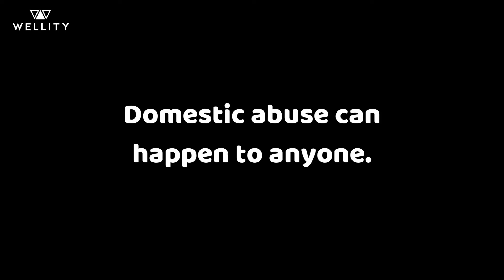Domestic Abuse: Training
Statistics published by the World Health Organization report that globally, 38% of all murdered women are killed by their partners – the equivalent figure for men is 6%. They also report that one in three women will experience intimate partner violence in their lives.

Contrary to the belief of many, employers have a duty of care and a crucial role to play in helping staff who are victims of domestic abuse, particularly as domestic abuse is about control, and a workplace may be the one place that an individual would come to where they are on their own and able to gain support and guidance.

This informative session aims to provide guidance for managers on how to acknowledge their responsibility to help address domestic abuse and enable staff to openly discuss the topic.